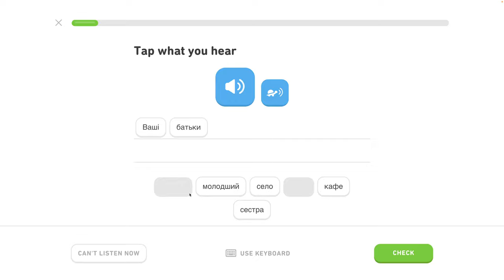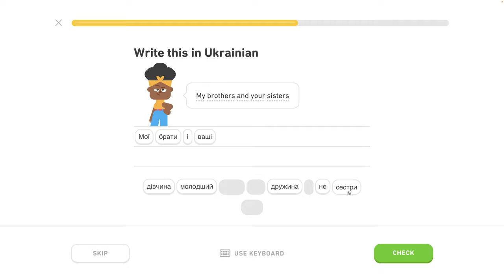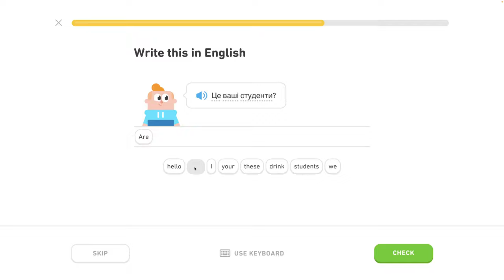🇺🇦 Rodina - level 2/6 - lekcia 1/4 - Ukrajinsky s Yetim